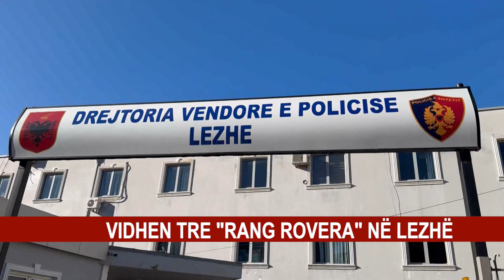VIDHEN TRE "RANG ROVERA" NË LEZHË